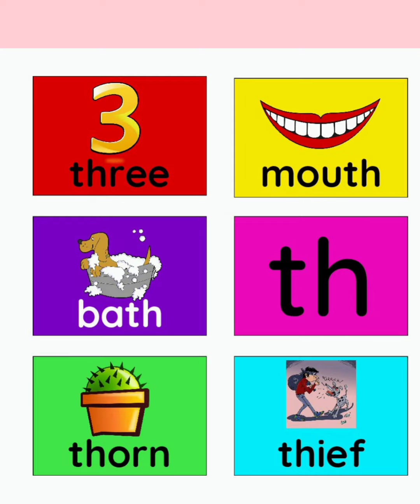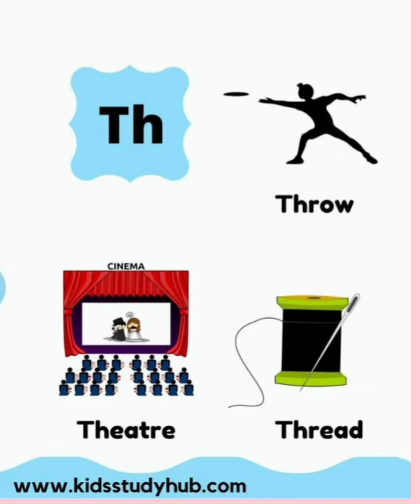Th Blends For Kids Th Digraph Video Oral Kids Easy And Simple Kids Learning Dictator 😊😊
Digraph Th
In English, the digraph "th" is a consonant digraph, which is a group of two or more letters that make one sound. The sound of "th" is created by combining the "t" and "h" sounds.
List Of ‘Th’ Words For Kids
Activities That Will Help Your Child Learn Words With Th
FAQs
Every letter of the alphabet has a specific pronunciation. Some consonants and vowels have more than one phonetic sound, but these sounds sometimes change completely when combined with another letter. Children would be familiar with words that start with T and will be able to identify them from their sounds. However, when T combines itself with H, the pronunciation of that word might confuse them. Therefore it becomes essential to teach kids a few common spellings and pronunciations of words that begin with ‘Th’. Some of these words with the letters ‘Th’ like this, that, then, etc., form the basic foundation of language and grammar. Let us help your little ones enhance their vocabulary and improve their communication skills as they get a good hold over words that begin with Th in English. Enhancing one’s vocabulary is crucial, and learning new words helps one read, write and speak fluently. So, it becomes vital to build your child’s vocabulary with the phonics of words with Th to give them a proper foundation for language learning.

Learning words from Th is essential in the English language. Let us help your little one enhance their vocabulary with words that begin with Th for kindergarten and lower elementary kids. Below is a table with ‘Th’ words.

Thai Than Thank
Thankful Thankfully Thaw
Theatre Them Themselves
Then Theoretical Theory
Therapist Therefore Thermal
Thermometer These Thick
Thickest Thimble This
Thorn Thousand Throat
Thumbs Thunder Thrash
Threads Thrive Threatening
Thrilling Their Throne
Thrift Thrall Thrice
Commonly Used Words That Start With Th
Words starting with Th form a very important part of the English language. It is difficult to form any sentence without words starting with Th. Let’s help your child with a list of 35-40 words that are commonly used.

Than Thank Theatre
Their Them Therapy
There Thermal Thermometer
These They Thick
Thief Thin Thing
Think Third Thirst
Thirsty Thirty This
Those Thou Though
Thought Thread Three
Throat Throw Thud
Thug Thumb Thump
Thunder Thus Thrash
3 Letter Words That Start With Th
Tha The
Tho Thu
Thx Thy
4 Letter Words That Start With Th
Than That
Thaw Them
Then They
Thin This
Thou Thud
Thug Thus
5 Letter Words That Start With Th
Thank Their
Theft Theme
There These
Thick Thief
Thigh Thing
Think Third
Thorn Those
Three Threw
Throb Throw
Thumb Thump
6 Letter Words That Start With Th
Thanks Thatch
Theirs Themed
Thirst Thirsty
Though Thorny
Thrall Thrash
Thread Threat
Thrice Thrift
Thrill Thrive
Throat Throne
Throng Thrown
Thrush Thrust
Thumbs Thwack
7 Letter Words That Start With Th
Thanked Thawing
Theatre Therapy
Thereby Thicker
Thimble Thought
Descriptive Words That Start With Th
Theatric Thankful
Thankfully Thankless
Thinking Thorough
Thoughtful Threatening
Thrilled Thrilling
Thriving Thwarted
Adjectives That Start With Th
Thankful Thick
Thin Thirsty
Thoughtful Thrilling
Thriving
Teaching kids lists of words that start with Th can be daunting. Kids tend to lose interest very quickly, and both teachers and parents have a tough time thinking of ways to get their children to develop a keen interest in learning. Little minds need to learn in a way that positively affects their learning capabilities and development. Engaging them in exciting literary games and hands-on learning activities is a simple solution. There are several amazing and interesting exercises that can help them learn words quickly. Let us guide your little ones in exploring some activities to learn words that begin with Th.